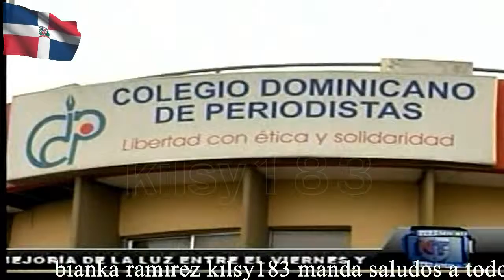noticias telemicro esta en ti 2.avi